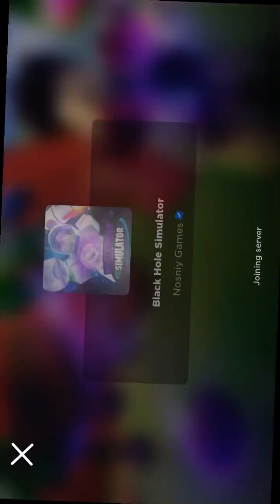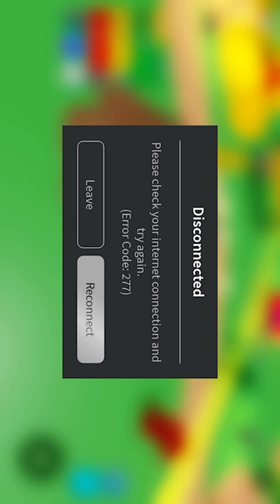Roblox black hole simulator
Ignore my mom texting it was a terrible time to text lol